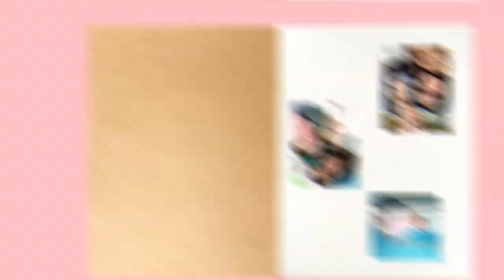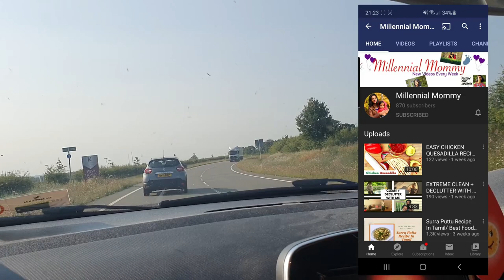TagLish Family - Western-S-Mare | Beach Day Out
We took a day off from our daily life and decided to go to the BEACH!! We had tons of fun and delicious food. Sadly, we couldn't stay too long due to the heat and the very low tide, but we savoured the moment.

Shout out to Millennial Mommy, her video focuses on motherhood and lifestyle, check her out!! here is her